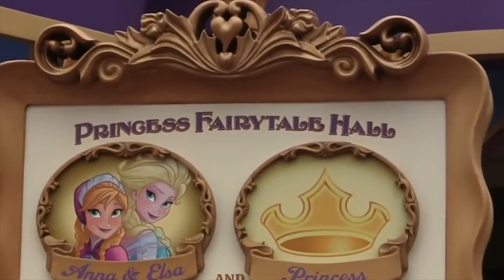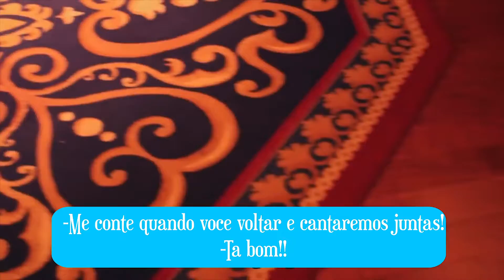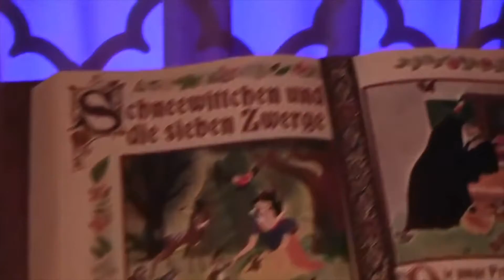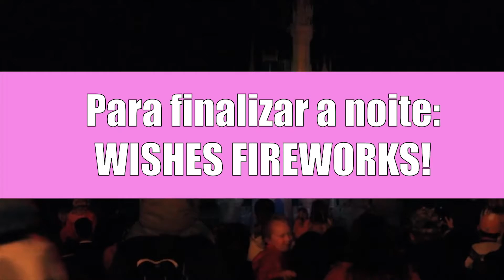CANTANDO COM AS PRINCESAS DA DISNEY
Com muito carinho posto esse video cantando com as Princesas da Disney! Amo Disney e espero que vocês gostem! Tem alguma sugestão de video? Deixa ai em baixo. Beijos!!

SEM AUTO-TUNE!